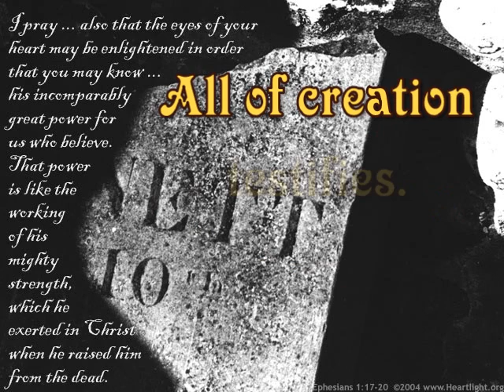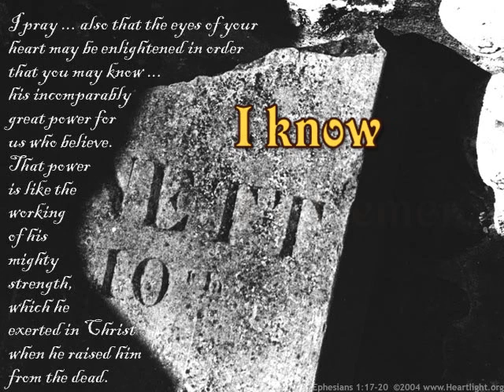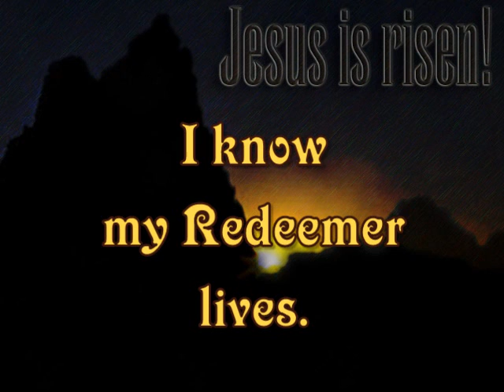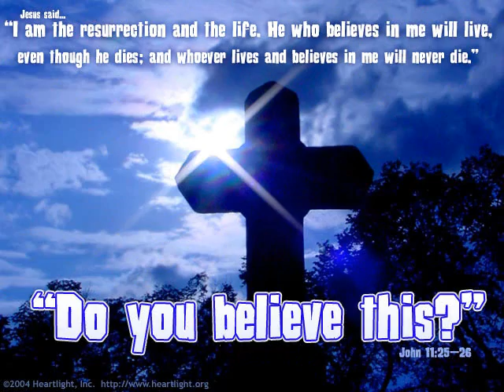I Know My Redeemer Lives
A Capella Christian Music